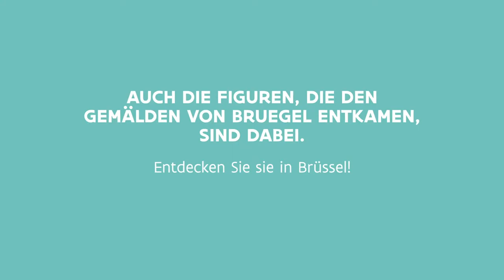Kapellenkirche Brüssel: Auf Bruegels Spuren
Die Kapellenkirche in Brüssel ist eines der ältesten Monumente in der belgischen Hauptstadt. Pieter Bruegel heiratete hier 1563 Maria Coecke van Aelst. Gemeinsam mit seiner Ehefrau fand Bruegel in der Kapellenkirche auch den Ort seiner letzten Ruhe. Anlässlich des 450. Todestages von Bruegel verstecken sich noch bis Ende 2019 zehn Figuren aus seinen Werken in den historischen Gemäuern der Kirche. Könnt ihr sie finden?